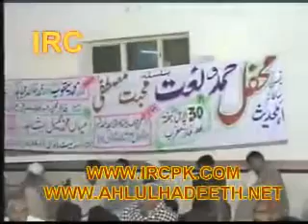Moulana Yousaf Pasroori Shan Aolia ALLAH part 1/6شان اولیااللہ